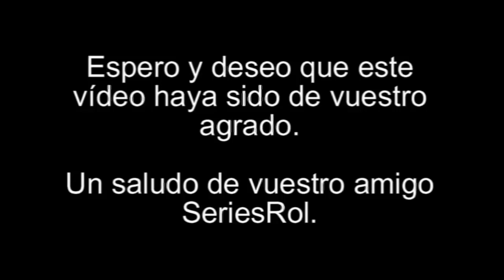Conan Exiles Jugar en linea #19 Nueva Base Cazando hienas. Video muy agobiante | SeriesRol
Conan Exiles Jugar en linea Cap. 19 Nueva Base Cazando hienas. Video muy agobiante. Gameplay español comentado.